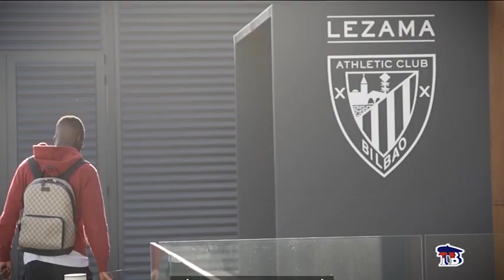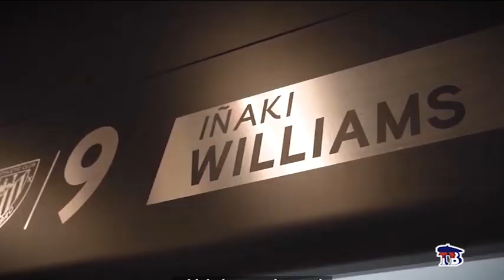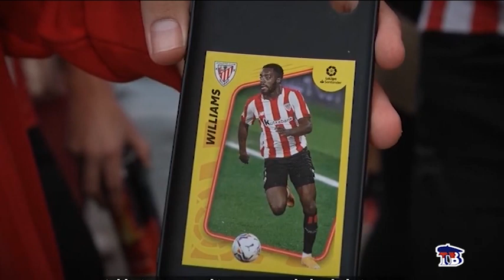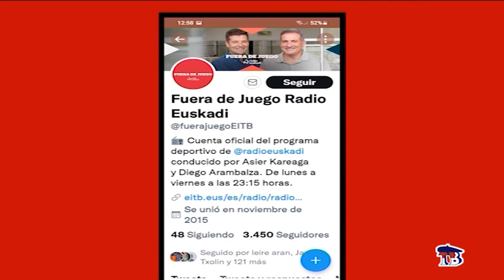BILBOSPORT TELEBILBAO 8 DE OCTUBRE